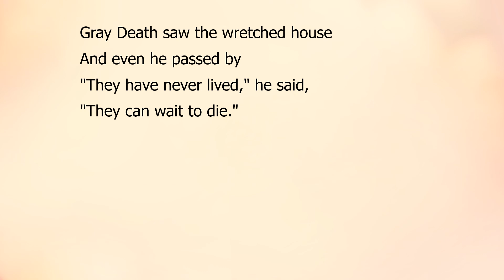The Poor House by Sara Teasdale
"The Poor House"  by Sara Teasdale a read aloud with the text.